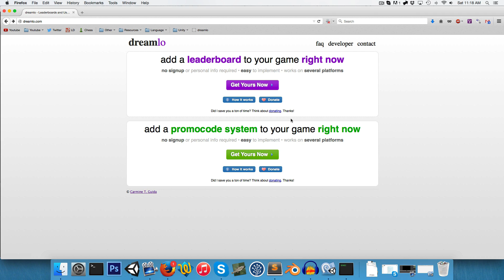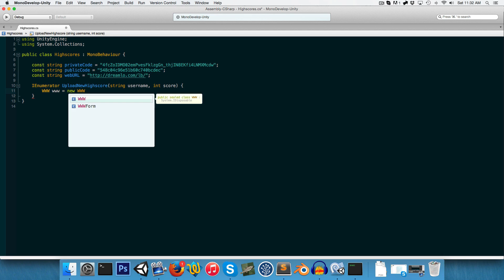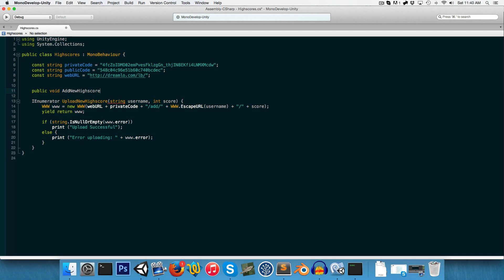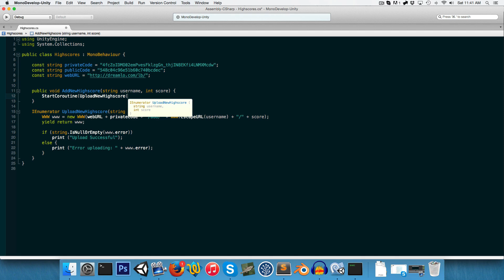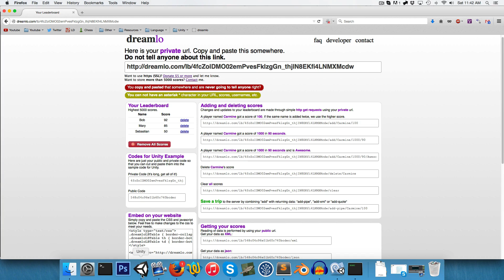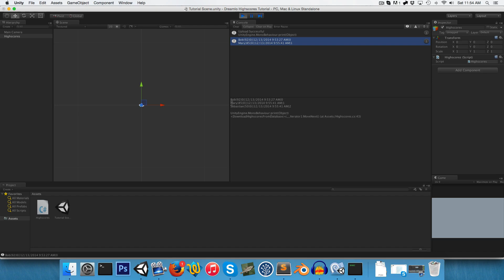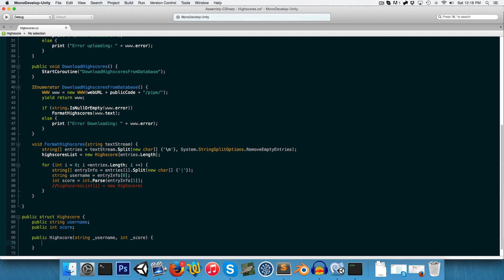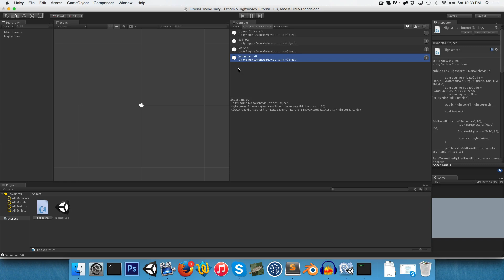[Unity Tutorial] Online Highscores 01 (dreamlo)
Learn how to create an online leaderboard system in Unity using